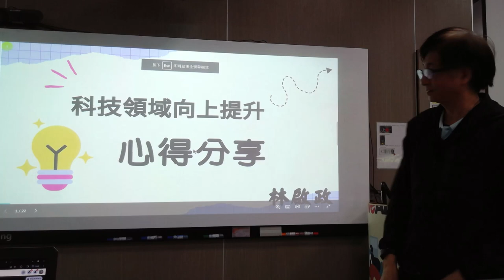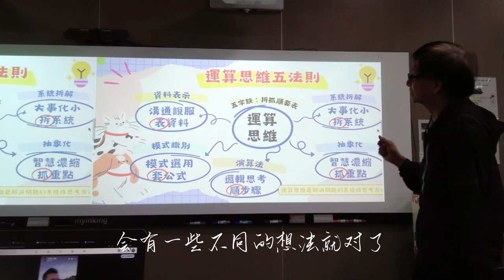1121224-向上提升-林啟政老師01分享上課學習(帶字幕)